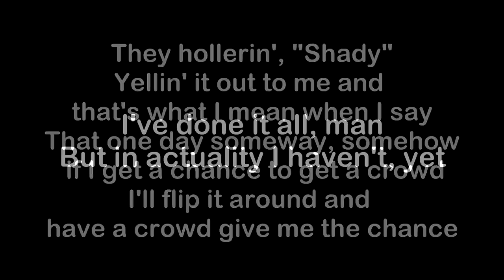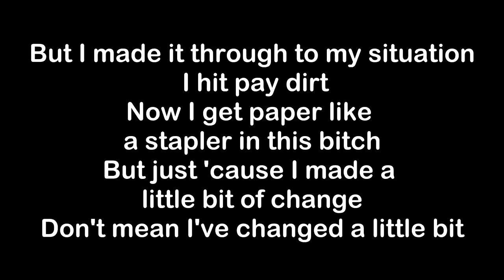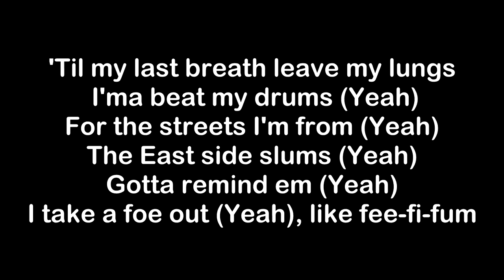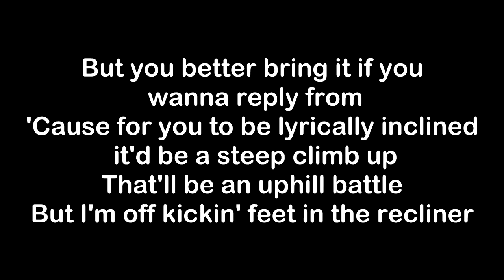Eminem - Higher [Lyrics]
From Music to Be Murdered By - Side B (Deluxe Edition) album